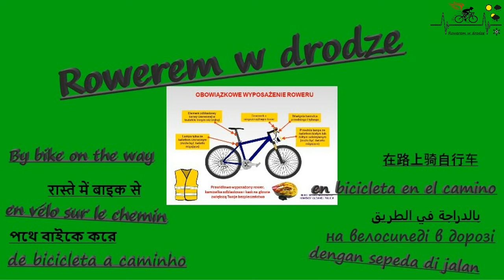Trzebiatów drogi do przebycia.